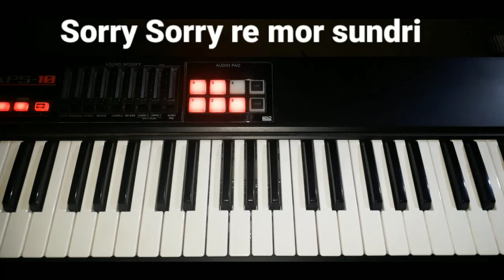SORRY SORRY RE MOR SUNDRI 🔥SAMBALPURI SAD SONG🎵 PIANO TUTORIAL NOTATION ♥ SAMANT KEYBOARD CASIO SONG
Welcome my sweet Viewers " Samant Keyboard " ପ୍ରସ୍ତୁତ ଏହି ଭିଡିଓଟି ଯଦି ଭଲଲାଗିଥାଏ ତେବେ ଆମ channel କୁ Like ଏବଂ Share କରନ୍ତୁ I ଆମ ସହ ଯୋଡିହୋଇ ରହିବା ପାଇଁ ଏବଂ ସବୁଦିନ ନୂଆ ନୂଆ video ର Notification ପାଇବା ପାଇଁ " Samant Keyboard  you tube Channelକୁ Subscribe କରନ୍ତୁ ଓ Bell ର Button 🔔 ନିଶ୍ଚୟ ପ୍ରେସ୍ କରନ୍ତୁ I

Tag_
Samant Keyboard
Samant Keyboard tutorial notation
Casio Sambalpuri all notes
Sambalpuri casio song
Keyboard samablpuri song
Samablpuriallsong
Samablpuri band party song
Sambalpuri dj casio song
New Sambalpuri Song
new sambalpuri piano
piano notation
sambalpuri casio song
kundal k chhura new song
manbi new song.
umakant barik new song
new band party song
Becky dulduli new song
mantu chhuria new song
new release sambalpuri song
all new samablpuri song mp3 song
santanu sahu new song
sonu new sambalpuri song
koshal new song
pure koshal
paschim odisha new song
jai maa samalei song
piano Tutorial
Indian music
new casio class
keyboard rhythm parten
sambalpuri keyboard tutorial
full tutorial keyboard practice
prakash jal new samablpuri song mp3
ritesh suna new sambalpuri song
dushmanta suna new sambalpuri song
nil sagar new samablpuri song mp3 song
jashobanta sagar new sambalpuri song
new odia song
casio hand practice
how learn music keyboard
how to make a song by keyboard
how to learn quickly casio
old sambalpuri song all
old sambalpuri song
new mp3 song download
asima panda new odia song
new koshal song
sambalpuri rap song
sambalpuri Keyboard music
sambalpuri Keyboard music
sambalpuri Keyboard tutorial
sambalpuri keystone
sambalpuri Keyboard king roshan
sambalpuri Keyboard king
sambalpuri Keyboard master
sambalpuri Keyboard vidio
Sambalpuri keypad song